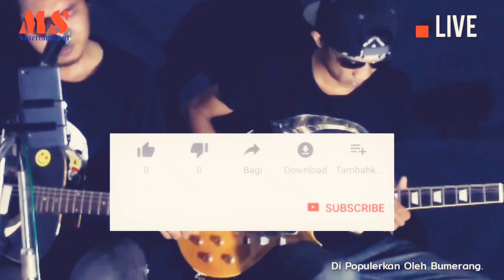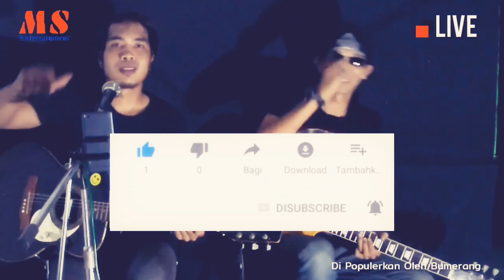Seumur Hidupku (cover) By Andy Gombes Feat YnS_Slash